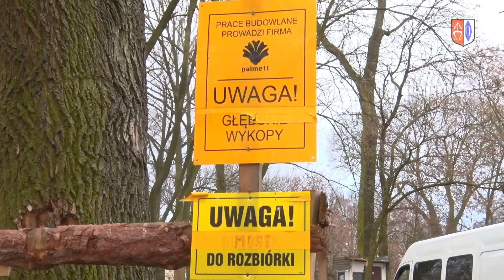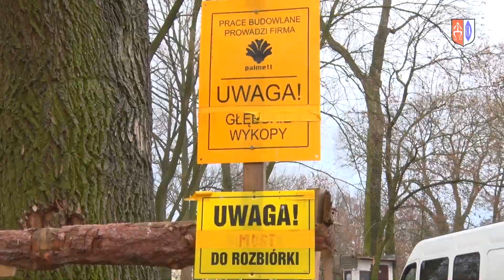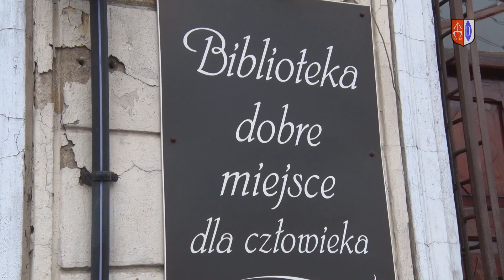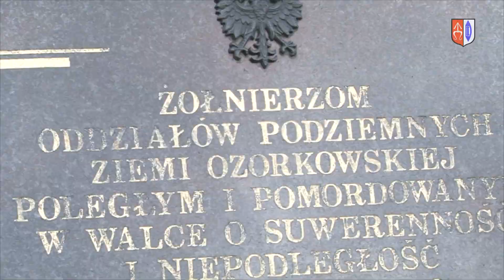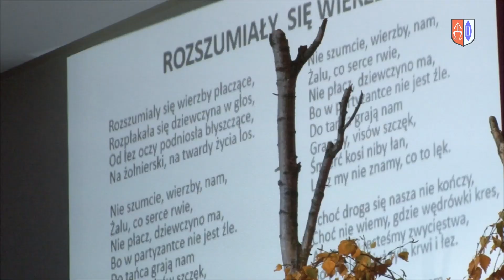TV Ozorków - listopad 2019 - Ozorkowski Serwis Informacyjny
W tym wydaniu serwisu:
- zmiany w gospodarce odpadami
- przedszkole po remoncie
- zakończona modernizacja Motarni
- budżet obywatelski Ozorkowa
- relacja z obchodów Święta Niepodległości w Ozorkowie